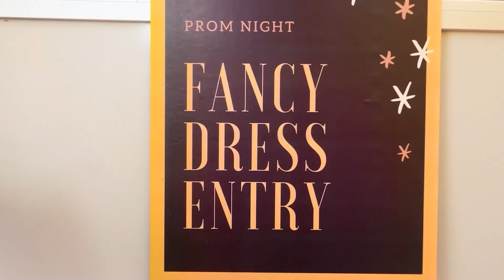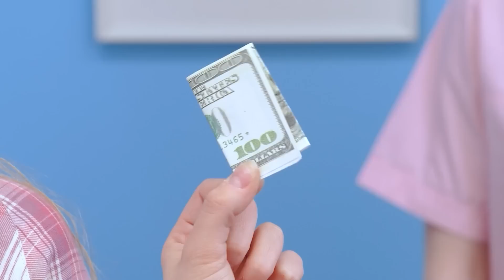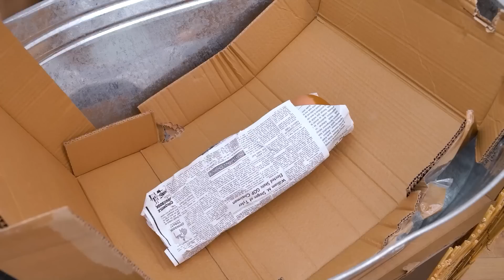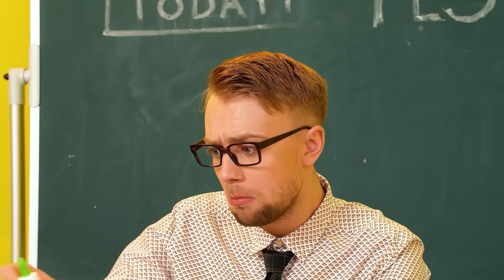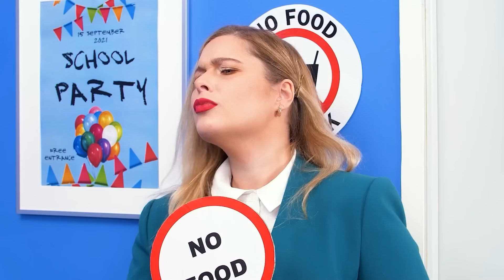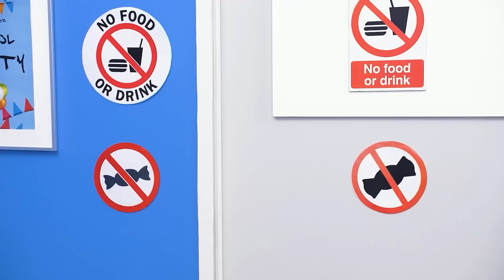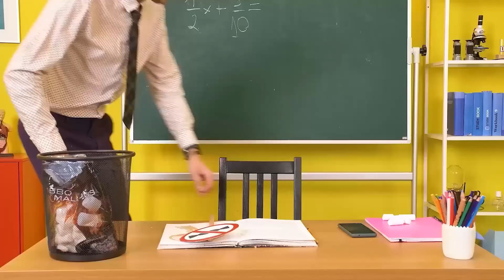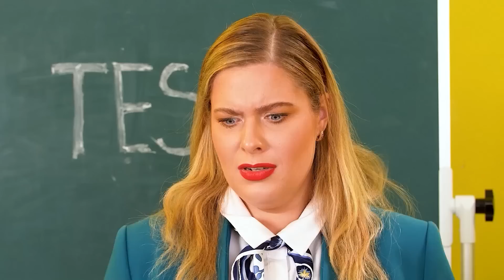حياة الغني مقابل حياة الفقير || لحظات مُمتعة ومضحكة ومهارات وحيل وأفكار المزيد غير ذلك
العالم مليء بمواقف الأغنياء والفقراء, وكذلك هذا الفيديو مملتئ باللحطات التي ستدغدغكم من الضحك! من كان يظن أن المقارنة بين الأغنياء والفقراء تعطينا الكثير من اللحظات المحرجة! لس نحن! هل الفتاة الغنية تضحك أخيراً؟ نراهن ان هذا التحدي المضحك سيجعلكم تضحكون بصوت مترفع! أبقوا متابعين للمزيد من مهارات الحياة مثل هذه وحروب المقالب المجنونة!

اذا استمتعتم بهذا الفيديو , فلا تفوّتوا مشاهدة هذا الفيديو الذي - مهارات لا تُصدق لتربية الأطفال للآباء والأمهات || أفكار ذكية والمزيد غير ذلك

لا يقدم المنتجون والمبدعون أي تعهد أو ضمان فيما يتعلق بدقة محتويات هذا الفيديو أو قابليتها للتطبيق أو ملاءمتها. تم إنشاء هذا الفيديو لأغراض التسلية والمعلومات فقط. إذا كنت ترغب في تطبيق الأفكار في هذا الفيديو ، فأنت تتحمل المسؤولية الكاملة عن أفعالك.